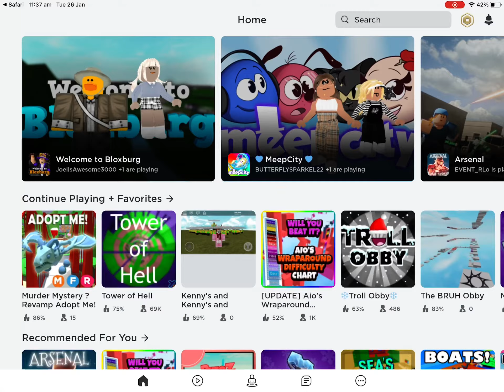New roblox update!